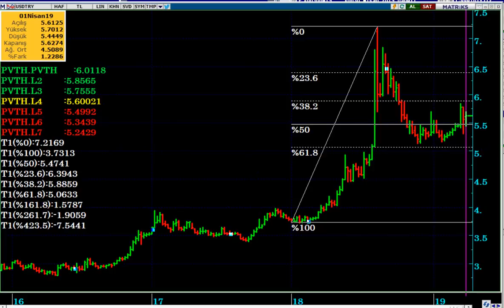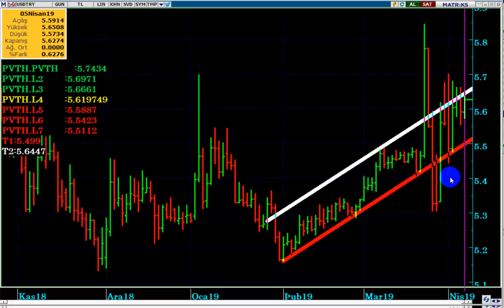YÜKSEK SEÇİM KURULU'NUN İSTANBUL SEÇİM KARARI, DOLAR/TL 'Yİ NASIL ETKİLER...?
İstanbul Seçim İtirazları, DOLAR /TL yi Bu hafta Nasıl Etkiler...?

DolarTL,
YSK kararından sonra dolar ne olur,
karar sonrası dolar kaç olur,
Bugün dolar,
bugün dolar ne kadar,
Bugün dolar kaç lira
Dolar 2019 ,
Dolar alınır mı,
Dolar analiz,
Dolar canlı,
Dolar kuru,
Dolar tahmini,
Dolar tl,
Dolar yükselir mi,
Dolar düşecek mi,
Foreks,
Forex,
Gram altın,
Kur,
Ons altın,
Parite,
Petrol,
Piyasa beklenti,
Piyasa bugün,
Piyasa döviz,
Piyasa haberleri,
Seçimden sonra dolar ne olur,
Usdjpy analiz,
Usdtry yorum, usdtry analiz,
Altın,
Borsa,
Brent petrol,